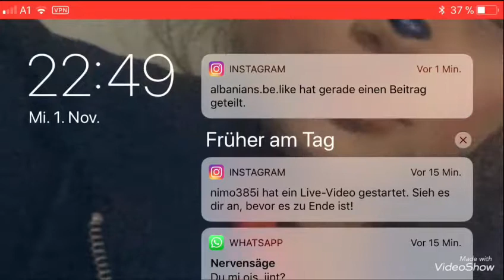UFC Part 1 (German/Deutsch)/Nico Mex